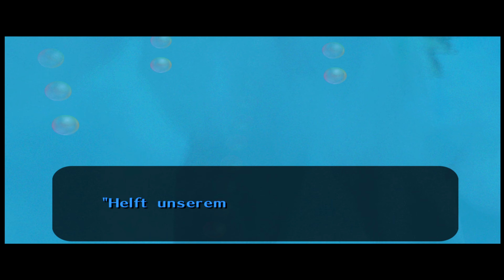Zelda: Majora's Mask [027] - Bandprobe & Knisterndes Gefecht im Monsterfisch-Becken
... ist mein wohl liebstes Spiel aus der Zelda-Reihe. Es ist düster, anspruchsvoll und beinhaltet überraschend tragische und tiefgründige Wendungen.

Der Nachfolger von 'The Legend of Zelda - Ocarina of Time' schickt den, bereits als Held bewährten, Herren der Zeit - Link - in das ferne Land Termina, wo er auf der Suche nach seiner lieben Fee Navi ist. Doch dieses Land wird bedroht von einem Horror Kid aus den Verlorenen Wäldern, welches eine gruselige Maske auf dem Gesicht trägt und die Bewohner des Landes mit einem furchterregenden Mond bedroht. Nach Ablauf von 3 Tagen soll dieser abstürzen und alles Leben mit sich reißen.

Mit diesem Let's Play erfülle ich mir einen kleinen Wunsch, mein kommentiertes Gameplay als Erwachsener festzuhalten, wo ich als Kind noch auf dem Boden vor meiner Nintendo 64 - Konsole saß und mich durch Zeitnot und knifflige Herausforderungen hindurch geschwitzt habe.

ENTWICKLER: Nintendo (Leitender Entwickler: Shigeru Miyamoto; Komponist: Kōji Kondō)
PUBLISHER: Nintendo

Plattform: Nintendo 64 / Project64 HD

Unterschiedliche Songs in verschiedenen Outros verwendet:

　　(Thank you for this AMAZING work! 🙏)

　　- ORIGINAL SOUNDTRACK by Kōji Kondō
　　Title Theme; Deku Palace; Song of Healing;
　　Last Day; Giant's Theme; The Indigo-Go's

P.s.:: Sollten kleine Bildfehlerchen auftreten, bitte ich diese zu entschuldigen! Der Emulator läuft nach vielen Tests so performant, wie es das technisch unbegabte Beckenäffchen in meinem Kopf auf die Reihe bekommen kann! :D
Wenn es klitzekleine Bildfehlerchen gibt, liegt das an dem Emulator. Er weiß es nicht besser.